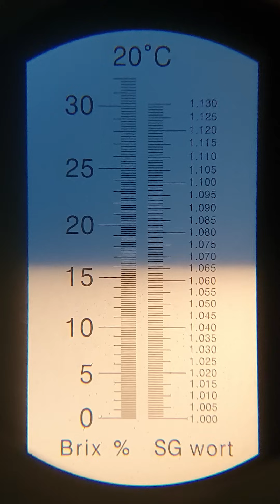AÇÚCAR branco e CACHAÇA do zero!